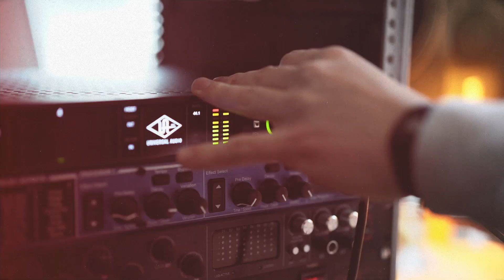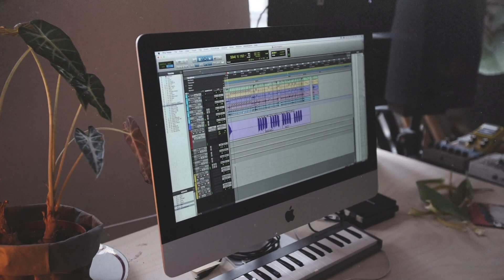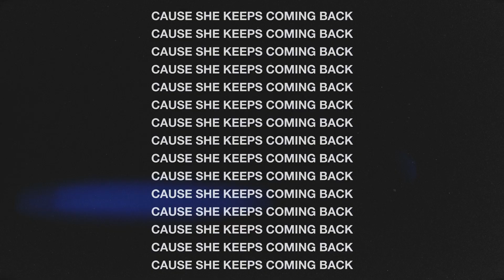PINGPONGCLUB - Doktor Rudi [Music Video]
Music and words by ᴘɪɴɢᴘᴏɴɢᴄʟᴜʙ
Recorded by Xavier De Clercq at Poolside Studio
Mixing by Michiel De Maeseneer
Mastering by Pieter de Wagter
Video by Tor Decraene